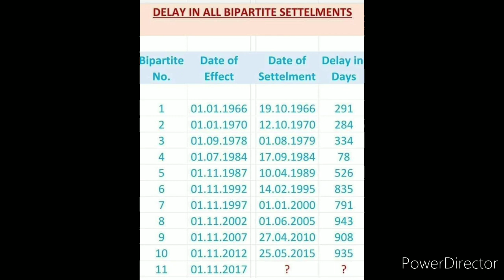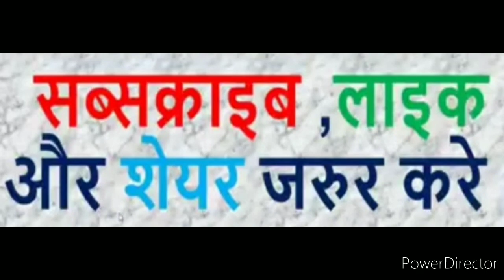BANKERS HATE UFBU- 8 REASONS EXPLAINED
UFBU has intentionally delayed wage agreement and they go for BPS and don't ask for CPC.UFBU is considering for levy. They are not caring for 10 lac bankers.Bankers take UFBU as main traitor.